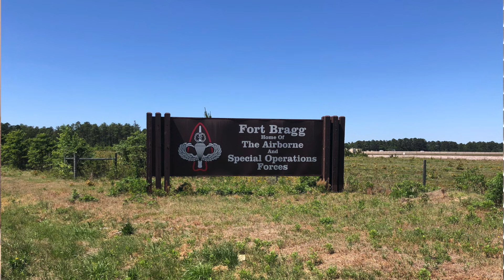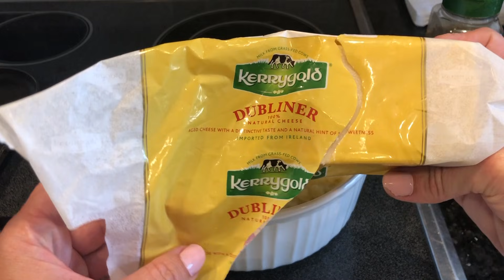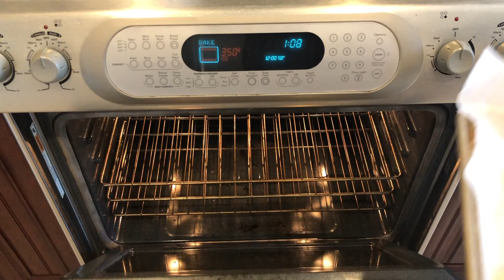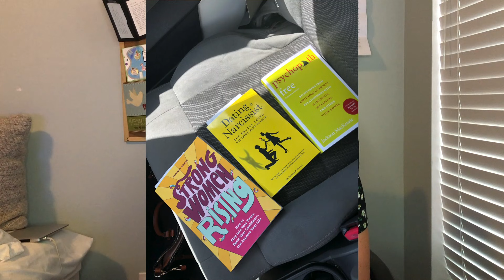Career Update | Keto Low Carb Shepherds Pie | MEAL PREP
Hey everyone! It’s so good to be back. The time I took to get away from YouTube and just read, travel, and pray really helped reset my mindset back to healthy and focused. Got a career update for you! Big and exciting changes happening… Also made a keto shepherds pie and some other low carb meals to help give you some ideas for weight loss and staying on track. See you every day this week with more food, workouts, and updates!

Age: 36
Height: 5’6

Starting Weight
Jan. 2018: 263 lbs

Keto and exercise only

Weight at skin removal surgery (Nov. 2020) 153 lbs - Tummy tuck, breast lift with implants, and thigh lift.

Lowest Weight (1/2021): 143 lbs